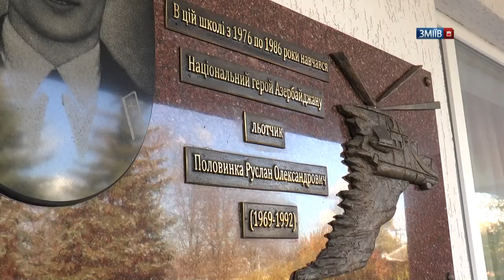Руслан Половинка – національний герой Азербайджану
21 жовтня Руслану Олександровичу Половинці виповнилося б 52! Але не судилося. Його життя трагічно обірвалося 6 серпня 1992-го на 23-му році життя у Нагорному Карабасі. Юний військовий льотчик загинув під час виконання бойового вильоту. Зміївчанин з посмішкою Юрія Гагаріна удостоївся звання національного героя Азербайджану.